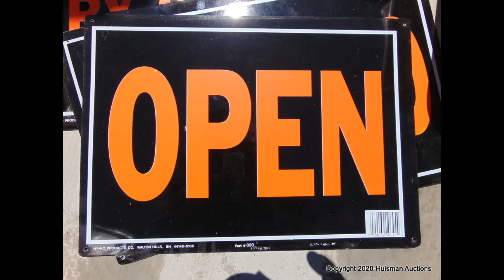Equipment, Tools, Automotive & More – Featured!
Equipment, Tools, Automotive & More – Sacramento, CA

This auction has Automotive, Tractors, Forklifts, Trailers, Diesel Generators, Golf Carts, Lighting, Gun Safes, Tools, Water Tanks, Quads and so much more for sale in this online auction. Featured items include a 2600 Ford Tractor, Case 580B Backhoe, Toyota Forklift, Harlan Tow Tractor, Figgie Tow-able Boom Lift, Allmand Light Tower, Multiquip Generator, John Deere Box Scraper, Box Scraper with Rippers, and a collectible Vintage Coca-Cola Cooler.